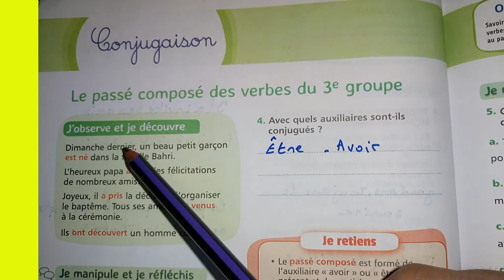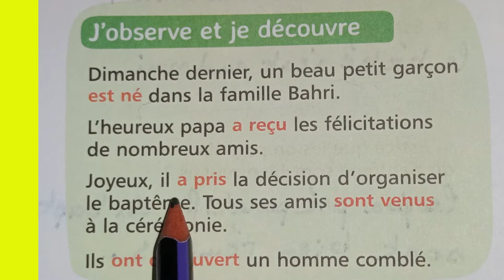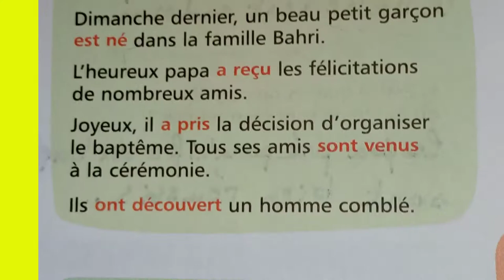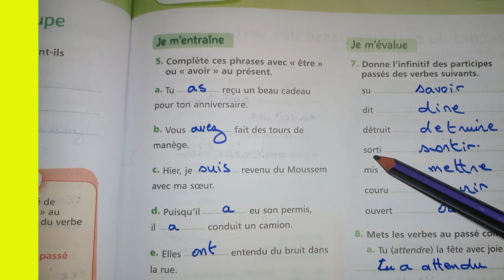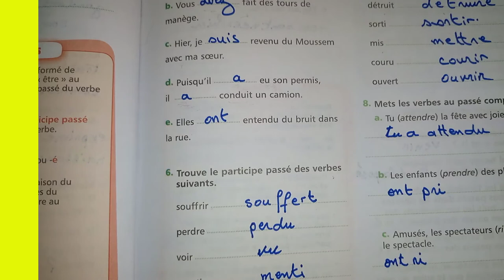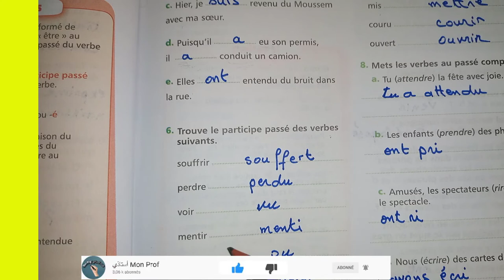Le passé composé des verbes du 3eme groupe: Mes Apprentissage en francais 5 EAP page 82/83